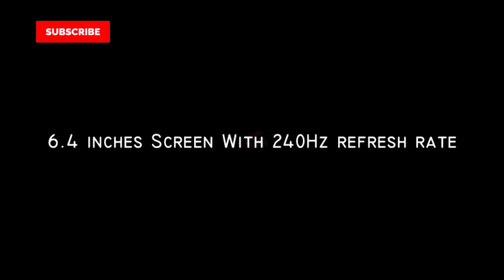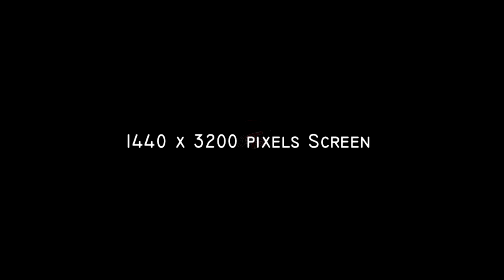Sony Xperia Zoom Trailer ! With 5 Cameras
Sony Xperia Zoom Trailer ! With 5

Thanks